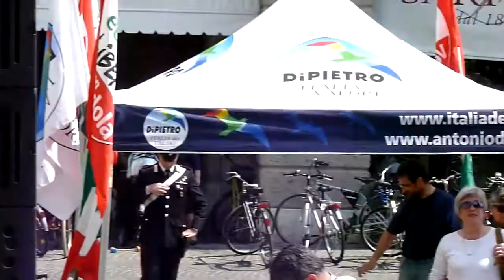Nichi Vendola a Rovigo-Intervento di Mirko Bolzoni(SEL)-7-05-2011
Nichi Vendola a Rovigo-Intervento di Mirko Bolzoni(SEL)coordinatore a Rovigo e candidato nella Lista del candidato Sindaco Giovanni Nalin(SEL+IDV)-7 maggio 2011